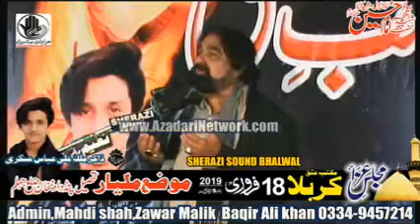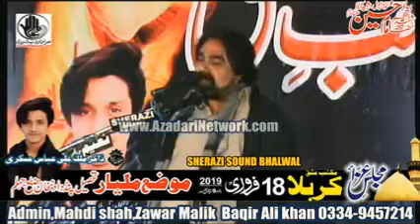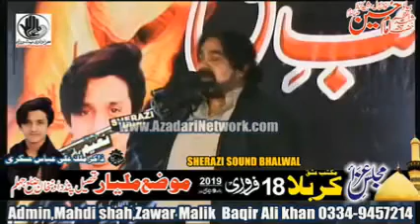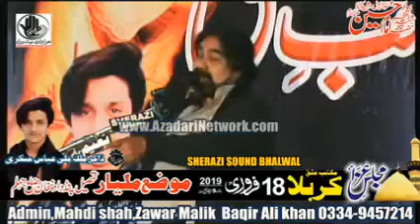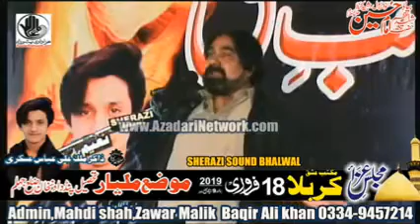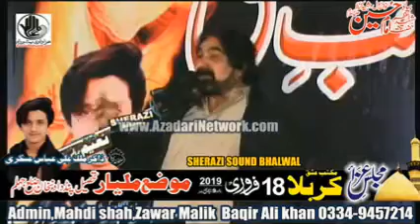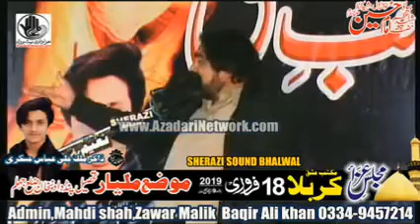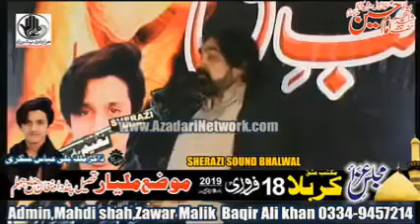Zakir Zargham Shah || Majlis 18 Feb 2019 (Jalsa Ali Abbas Askari) Pind dadan khan